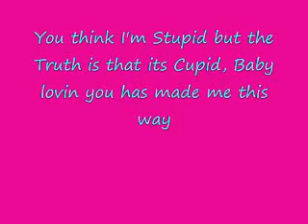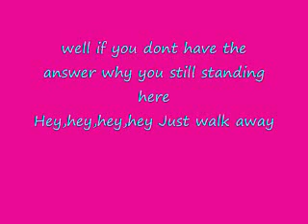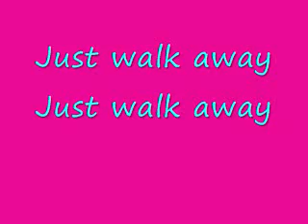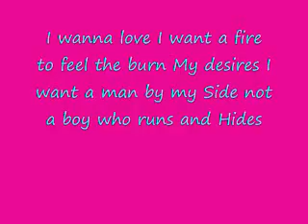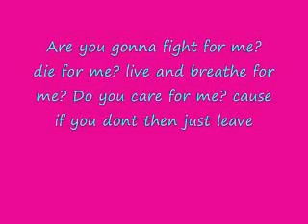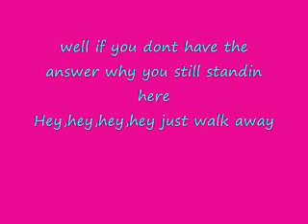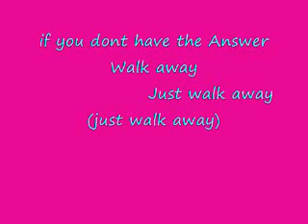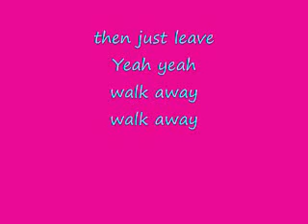Walk away by kelley clarkson Lyrics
Got bored, the song was on my Computer, So I made a video. Hope yal like it